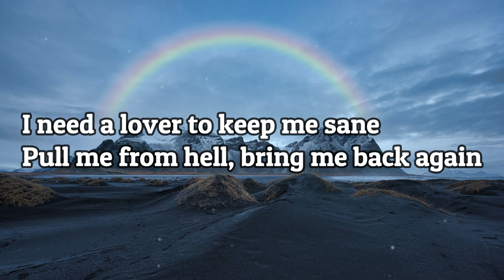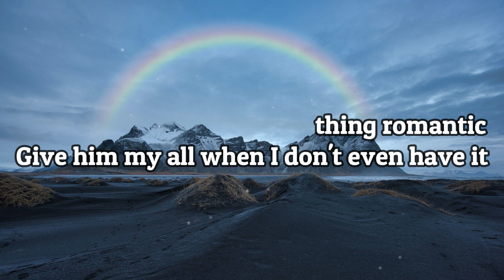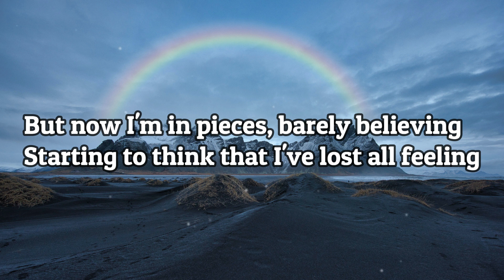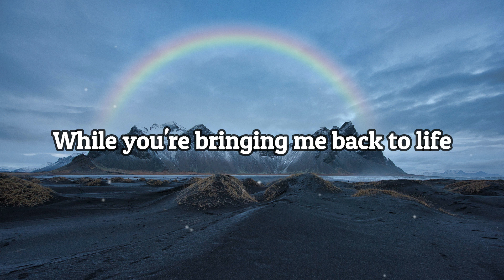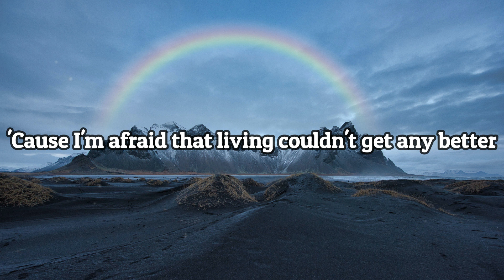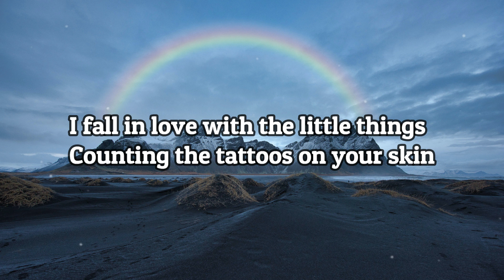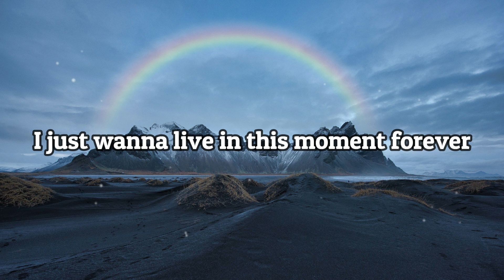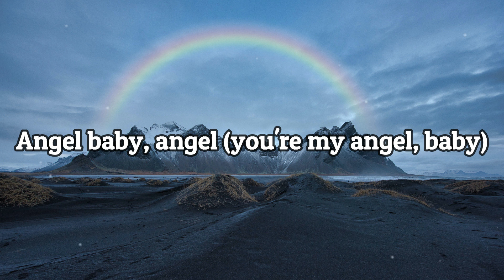Troye Sivan - Angel Baby (Lyrics)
👍 Send us some love with a like

Tag;
GalaxyMelodyMusic,
RelaxingSongs,
GoodSong,
Vibesongs,
RoadTripSongs,
Songs to sing in car,
Goodmusic,
MusicLyrics,
Nostalgicsongs,
Love,
Lyrics,
LyricsSongs,
Viral,
Trending,
Nostalgia songs,
Popularsongs,
Popularmusic,
Popular,
Viralsongs,
Hits,
HitsMusic,
Hitssongs,
Feelgoodsongs,
Feelgoodmusic,
Music,
Song,
Musicplaylist,
Angel baby,
Troye Sivan,